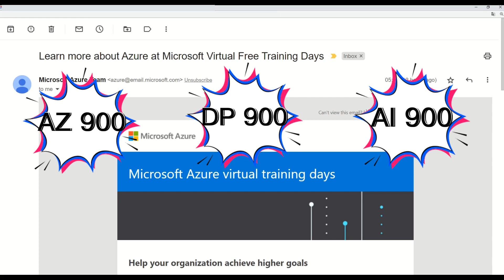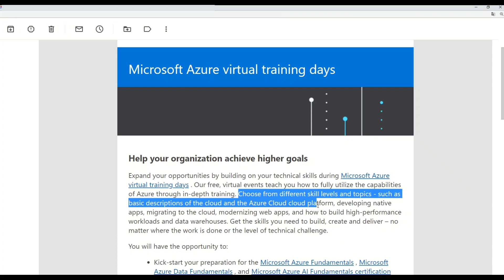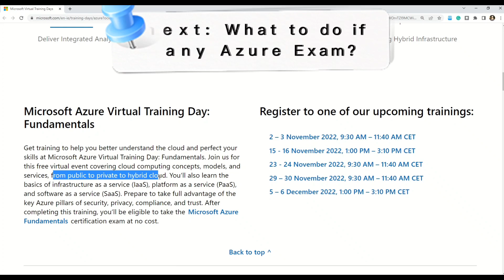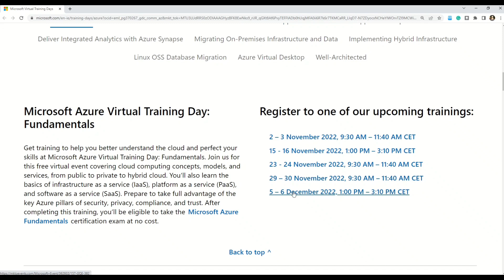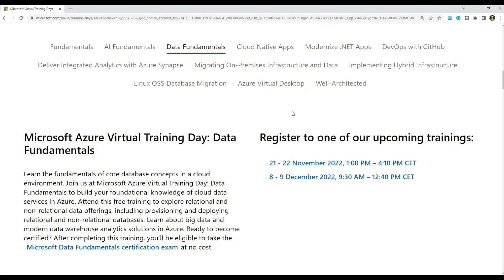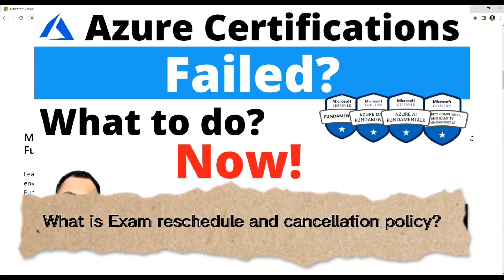Microsoft Virtual Training Days are back | Get Free Exam Voucher | No COST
Microsoft Virtual Training Days are back. Enroll these two days training and get a free exam voucher. Give all azure fundamentals exams for free.